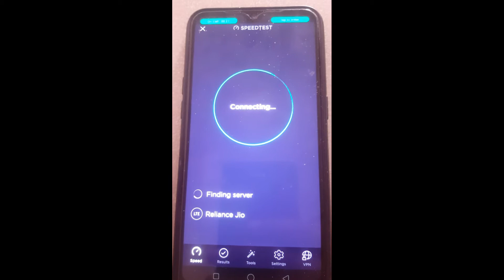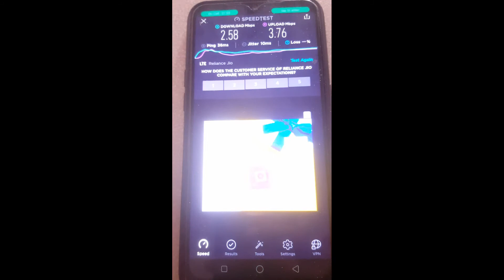Jio ki Speed kaise Badhaye | How To Speed Up Jio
Iss video me Simple Trick se Jio Speed Fast Kiya hai.
100% trick Work | Fully Tested